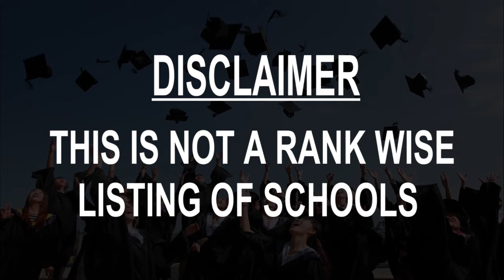Schools around Kapiri Mposhi, Zambia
Must Watch.. Best Schools around Kapiri Mposhi

Click on Bell ICON to get the notification of New Videos.This is not rank wise listing of Top Schools in Kapiri Mposhi, it's the list of best Schools around Kapiri Mposhi as per the ratings given by our users.

Listed Schools:

Vinjeru Trust School

JOHN PAUL II SECONDARY SCHOOL

Shamputa Primary School
Zambia

Kapiri Basic School
T2

Matilyo Secondary School

DEBS Kapiri mposhi

Mummys School

Lukanda School

Hilltop Secondary School
Zambia

Lukanda Secondary